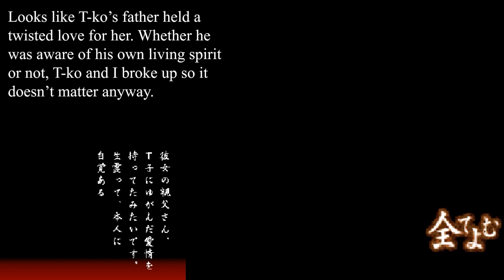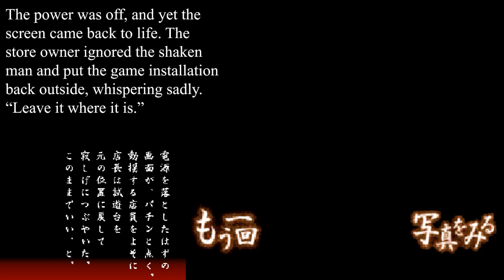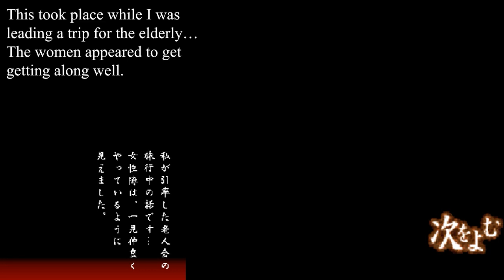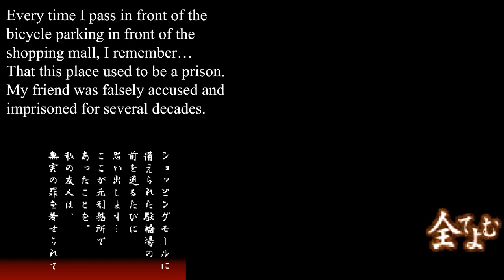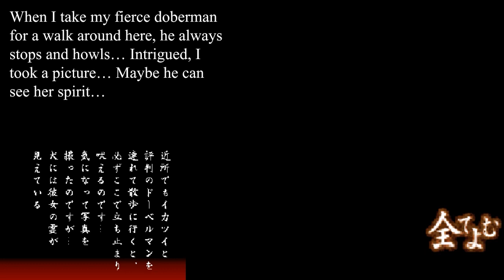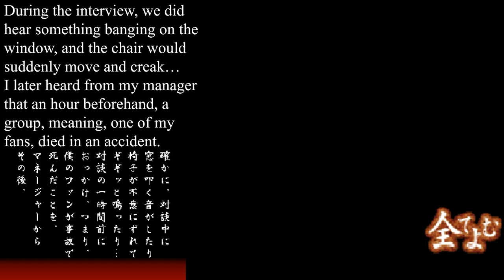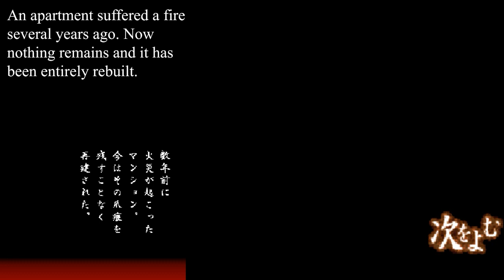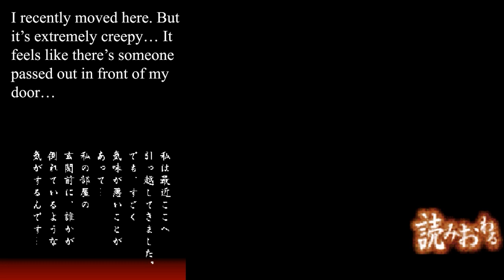Mite wa Ikenai: Ghost Photos You Shouldn't Look At 07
Mite wa Ikenai is a DS game that features a bunch of Japanese ghost photos you have to scan for hints of the supernatural!